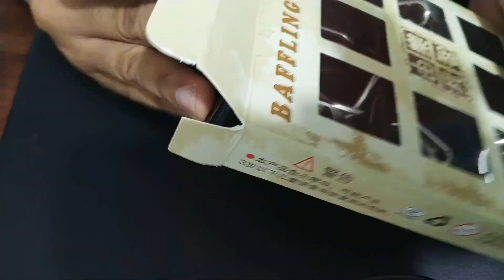Baffling Puzzles level 1